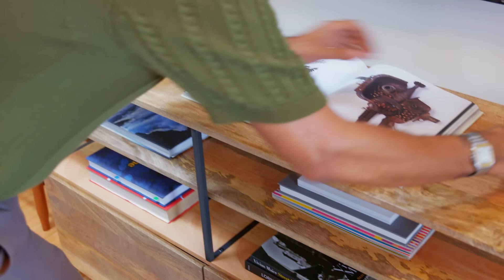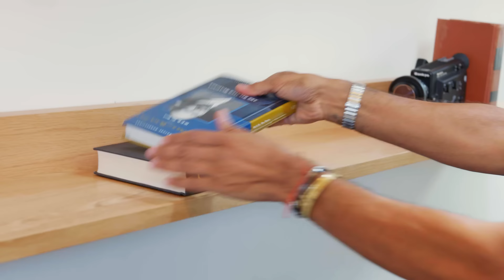2.5 Hour NYC Living Room Makeover By Pro Designer | Room Refresh | Architectural Digest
In the first episode of Room Refresh, interior designer Erick Garcia rethinks and restyles an entire living room in just two and a half hours, turning a tiny awkwardly arranged space it into the comfortable and functional environment it deserves to be.

Hosted by: Erick Garcia
Featuring: Jessica Harris
Directed by: Lisa Romagnoli
Producer: Alyssa Marino
Edited by: Scott Pearson
Graphics by: Léa Kichler
Post Production Manager: Stephanie Cardone

Production Manager: Morgan Winters
Production Coordinator: Daniella Resto

Director of Photography: Charlie Jordan
Camera Operator: Bradley Wickham
Audio: Lily van Leeuwen
Set Carpenter: Alec Addalia
Production Assistants: Kevin Dooley
Covid Officer: Stacey Butler

Lit, Inc. Agency, Representative for Erick: Tu Tran
Junior Designer, Maison Trouvaille: Jaydian Fuller

2.5 Hour NYC Living Room Makeover By Pro Designer | Room Refresh | Architectural Digest